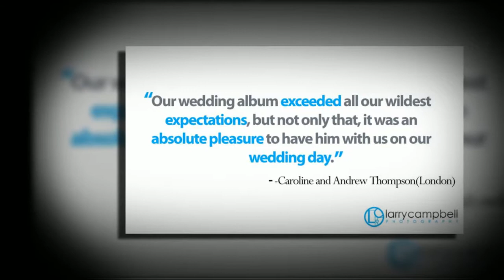wedding photography lancashire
Stylish. Creative. Inspired. Larry Campbell Photography gives new meaning to wedding photography with his unique style and all-inclusive wedding packages designed to make brides look and feel beautiful. Based in London and willing to travel throughout the U.K., Larry has a passion for weddings that is evident in all that he does. His packages include complimentary engagement shoots, full-day wedding coverage (including a private bridal shoot before the ceremony), perfectly-enhanced photos presented in handmade Italian leather photo books, and high-quality digital albums to share on social media sites like Facebook. larrycampbellphotograpy.co.uk for a sampling of Larry's elegant, fun style.

weddings
Larry Campbell
photographer
photography